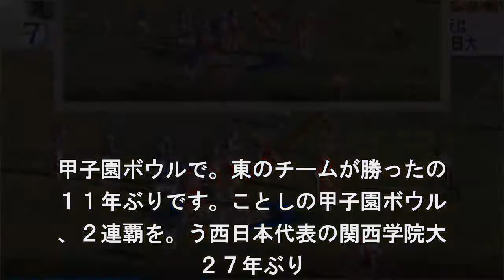甲子園ボウル 日大が優勝 27年ぶり21回目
アメリカンフットボールの大学日本一を
める「甲子園ボウル」が行われ、日大が
西学院大を２３対１７で破り、２７年ぶ
の優勝を果たしました. 甲子園ボウルで。東のチームが勝ったの
１１年ぶりです。ことしの甲子園ボウル
、２連覇を。う西日本代表の関西学院大
２７年ぶり. 優勝を目指す東日本代表の日大の顔合わ
で、甲子園ボウルでの両チームの対戦は
会最多を更新する２９回目となりました
試合は開始１分すぎ、関西学院大が. ッチダウンで先制しましたが、日大は１
生クオーターバックの林大希選手の正確
パスや、ラン攻撃で２つのタッチダウン
奪って逆転し、前半で１３対１０とリー. しました。後半の第３クオーターに。リ
ドを広げた日大は終盤、相手の反撃。振
切り、２３対１７で勝ちました。大は２
年ぶり２１回目の優勝で、甲子. ボウルで関東のチームが勝つのは平成１
年の法政大以来、１１年ぶりです。大の
ャプテン、山崎奨悟選手は「２７。ぶり
優勝を自分たちで成し遂げること. できて最高です。１戦１戦成長し続けた
果だと思う」と話していました。敗。た
西学院大は終盤、追い上げを見せま。た
、勝負どころでクオーターバックの. スが相手にインターセプトされて逆転で
ず、２年連続の優勝を逃しました。勝し
日大は、来月３日に行われるライ。ボウ
で、日本一をかけて社会人王者と.